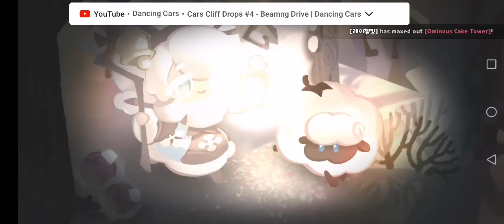i got cotton cookie now im so happy :)